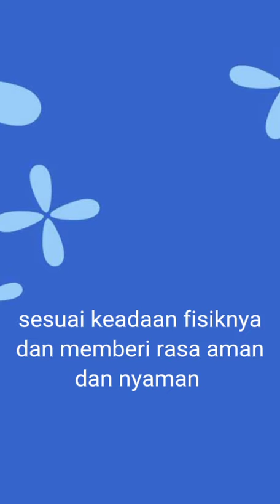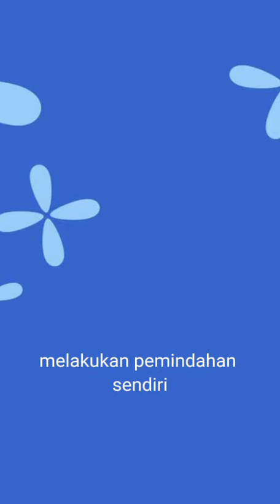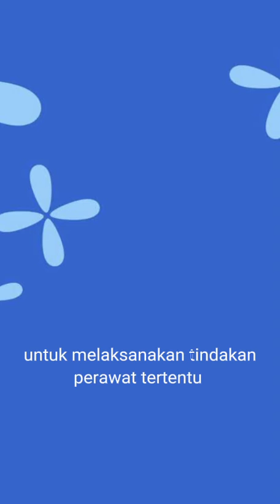Mobilisasi dan transportasi _Sintike Amelia Lona